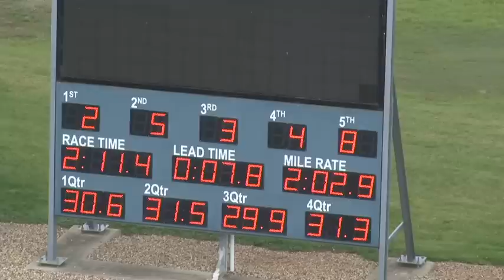Melton 12-5-15 Trial 6